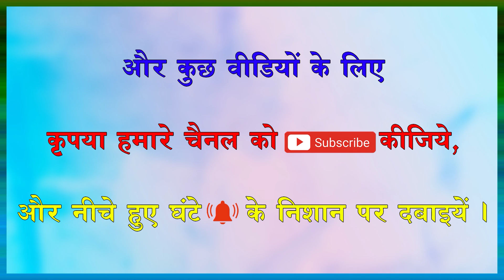HEALTH PROBLEMS & SEX......Secrets of Romance(514)by Dr Samaram in Dr Samaram Hindi Channel